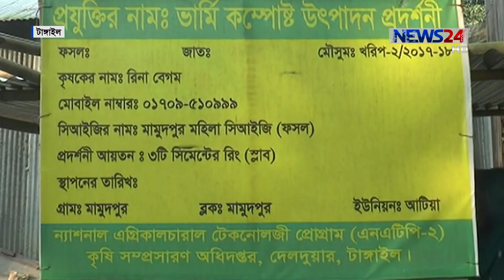টাঙ্গাইলে জৈব বা কেঁচো কম্পোস্ট সারের ব্যবহার করে ব্যাপক সাফল্য পেয়েছেন চাষিরা 20Jan.19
টাঙ্গাইলের দেলদুয়ারে কৃষি জমিতে জৈব বা কেঁচো কম্পোস্ট সারের ব্যবহার করে ব্যাপক সাফল্য পেয়েছেন চাষিরা। তারা বলছেন, রাসায়নিক সারের তুলনায় জৈব সার ব্যবহারে ফসলের উৎপাদন ভাল হয় । তাছাড়া অর্থেরও সাশ্রয় হয়। তাই দিন দিন জৈব বা কেঁচো কম্পোস্ট সার ব্যবহারে দিকে ঝুঁকছেন চাষিরা।  টাঙ্গাইল থেকে আতিকুর রহমান এর তথ্য ও চিত্রে ডেস্ক রিপোর্ট।

News24 Official Address:
NEWS24
371/A
Bashundhara Road
Block – D
Bashundhara Residential Area
Dhaka - 1229